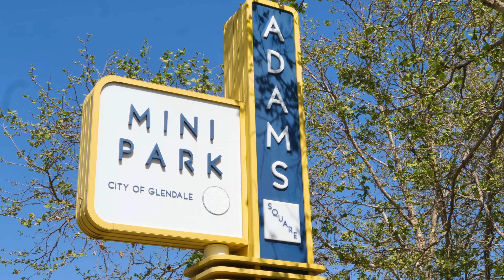1400 Stanford Drive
Offered at $1,525,000 by Martha Smith Keller William Beverly Hills
SOLD in 4 days for $1,900,000 - 25% over asking - Mulitple Offers
Colisted with RhodesLeadHome.com Keller Williams Los Feliz

Storybook Spanish Revival offers History, Romance & Panoramic Views
Sun-dappled hilltop Villa dominates as the Crown Jewel of coveted Adams Hill. Whitewashed stucco capped by red roof tile harken old world Andalusia. Near 3000 SF of Casa abounds with authentic vintage detail: endless archways, wrought ironwork, niches, artisan hand-stenciling, hardwood, Moorish motifs & more. A Grand-scale living room features fireplace & oversized arched window with sublime views to the Verdugo mountains. French doors to a sunny loggia echo the indoor-outdoor flow. The ample corner lot affords rare peace & quiet plus an al-fresco dining patio overlooking city light views. Tastefully renovated eat-in kitchen is dressed in stainless, granite & rich wood cabinetry and shares epic vistas with an elegant formal dining room. Tucked away outside is a magical Moroccan courtyard cooled by a quatrefoil fountain. A gracious main floor den+bath, rich in hallmark period detail, may also serve as 4th BR. Upstairs, 3 inviting bedrooms, each ensuite, impart idyllic views. Remodeled bonus space on lower level is ideal as home office or gym with surplus storage, wine fridge, and adjacent fresh new laundry room. 1920’s charm meets 2020’s smart home with surround sound in & out, Cat-5, mesh WiFi network throughout, smart camera security system. Comprehensive energy retrofits and eco- friendly upgrades assure a sustainable home that’s both comfortable and energy-efficient.
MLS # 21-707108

Listed by:
Martha Smith
Keller Williams Beverly Hills
CALDRE #01175644

Colisted with
Ian Rhodes & Kimberly Green
Keller William Los Feliz
CALDRE #01844869 & #01936503